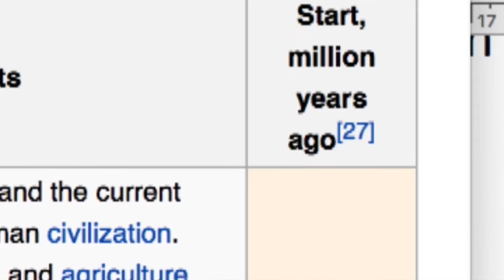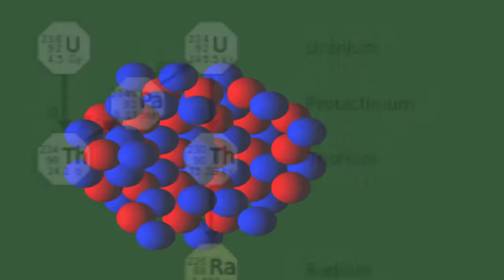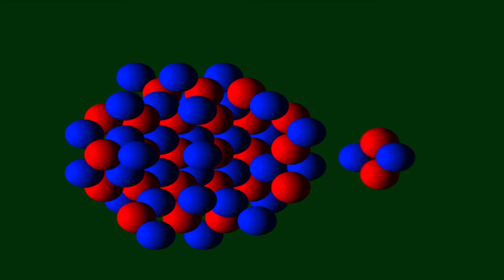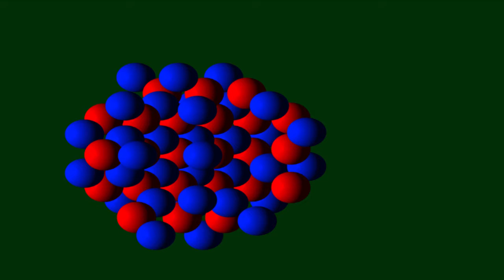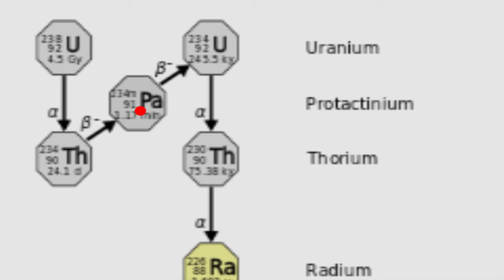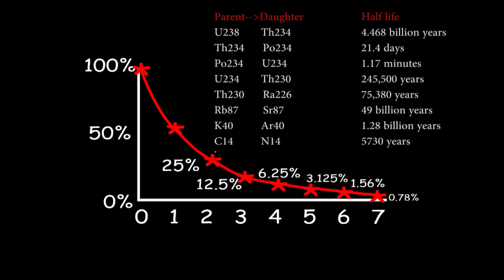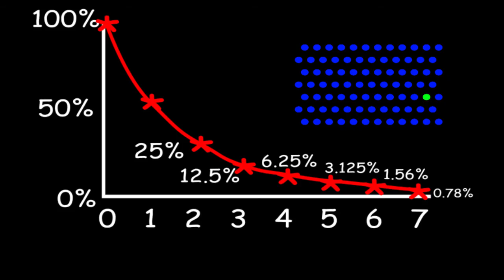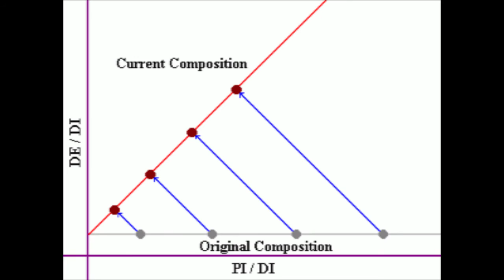48) Absolute Time - Radiometric Dating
Using the half lives of radioactive elements which go from parent to daughter through alpha and beta decay.